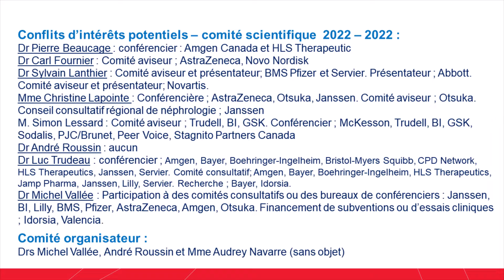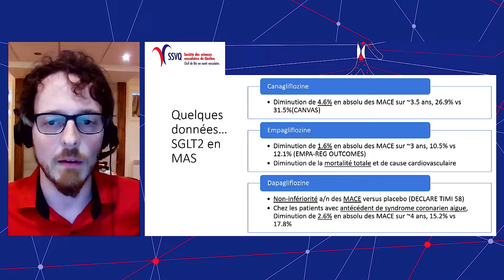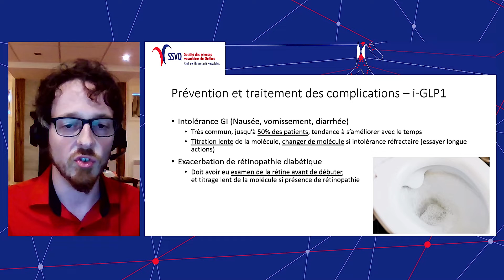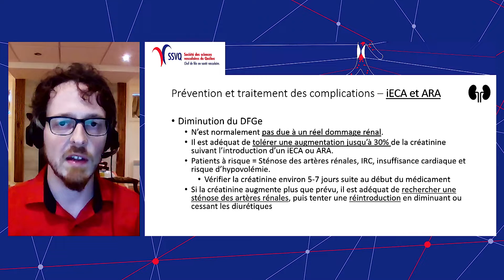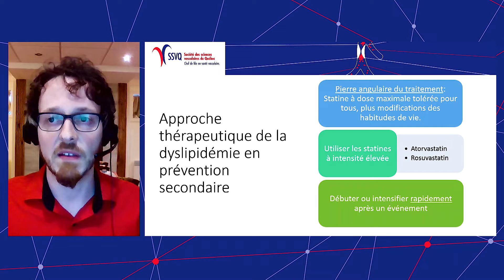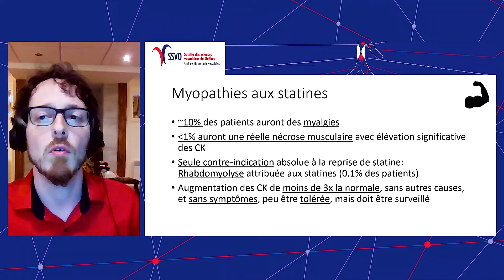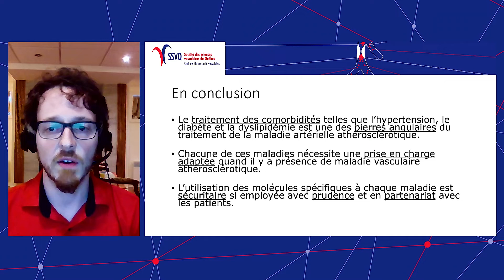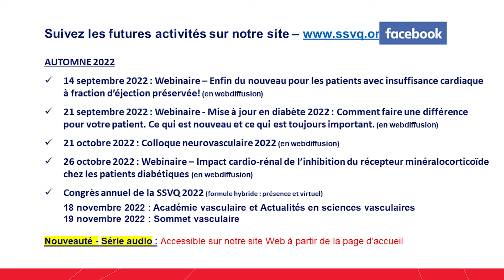Conférence du Dr Patrice Chrétien Raymer - Webinaire du 8 juin 2022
Objectifs:

- Discuter des traitements du diabète ainsi que leurs bénéfices/complications dans le contexte de la maladie
artérielle athérosclérotique.

- Discuter des traitements de l’hypertension ainsi que leurs bénéfices/complications dans le contexte de
la maladie artérielle athérosclérotique.
- Discuter des traitements de la dyslipidémie ainsi que leurs bénéfices/complications dans le contexte de